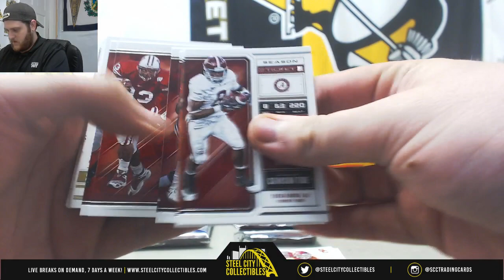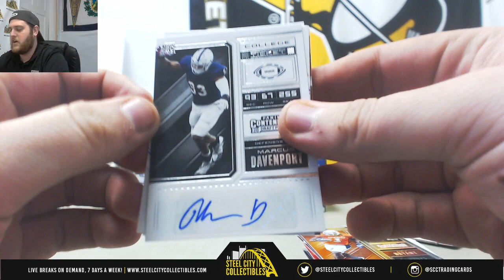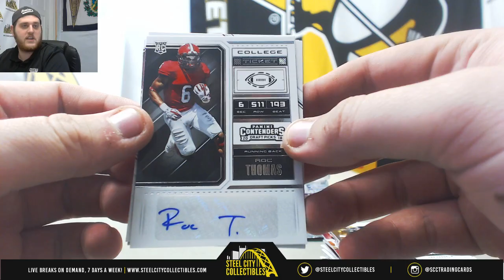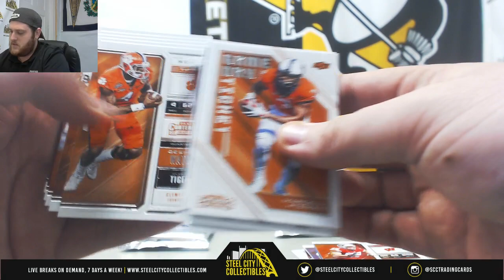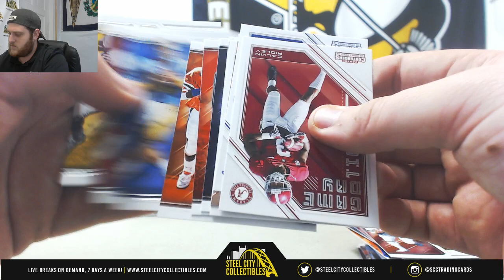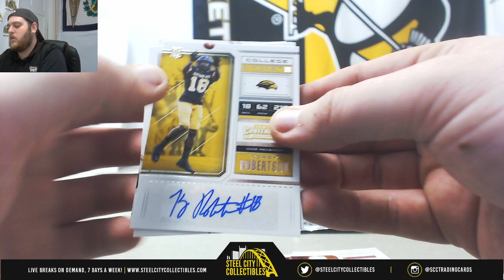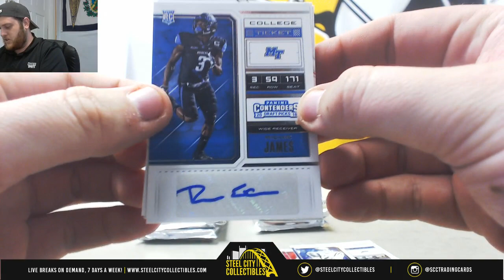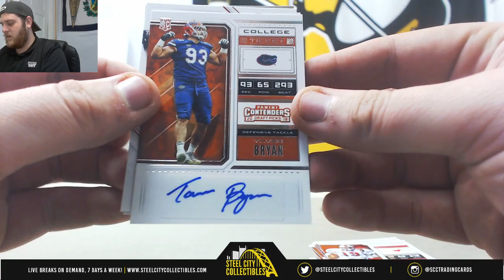Kevin- 5 2018 Panini Contenders Draft Picks Live Break